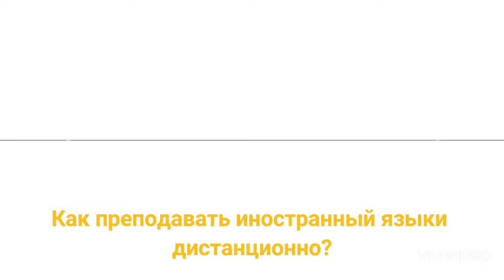Как преподавать иностранные языки дистанционно? Шетел тілін қашықтықтан қалай оқыту керек?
Привет! Сегодня я решила помочь учителям и сделала видео "Как преподавать иностранные языки дистанционно?"
Сәлем! Бүгін мен мұғалімдерге көмектескім келіп, "Шетел тілін қашықтықтан қалай оқыту керек?" деген видео түсірдім.